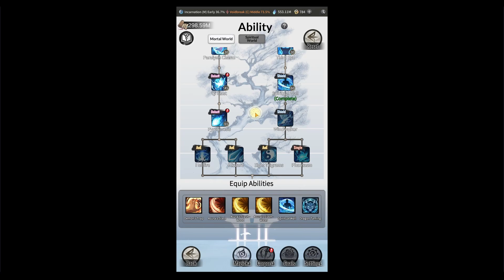Overmortal Magicka Ability Guide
This guide is an ability walkthrough from early game nascent through voidbreak for magicka taoists.